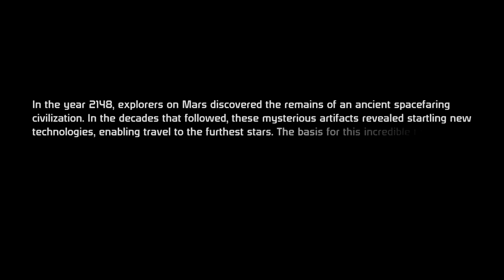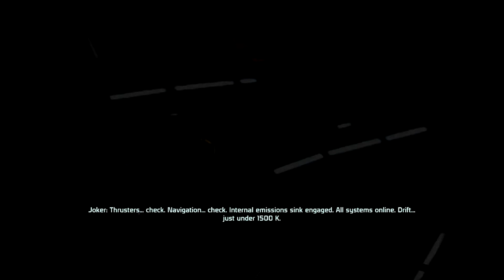Mass Effect Playthrough with Baman Part #1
Playing a single-player game for a change.

Mass Effect created by Bio-ware (and Electronic Arts?)